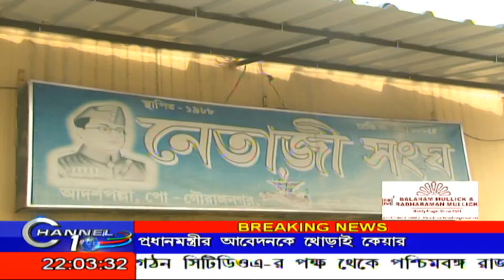AID DISTRIBUTION BY ADARSHAPALLY NETAJI SANGHA